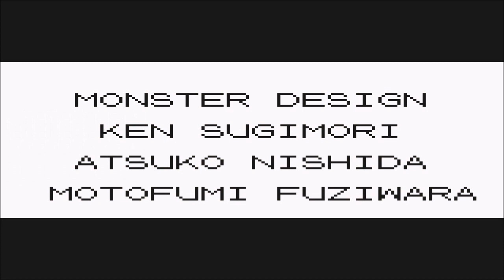Pocket Monsters Green (Helix Chamber hack): The Elite Four's Labyrinth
I expected only four consecutive battles and the champion...and I got this beast instead.

According to the Helix Chamber, early iterations of the Elite Four had a long winding dungeon that referenced each area you progressed through on your journey. They sure took the time to replicate their own version of it, complete with strong opponents on your way through that sometimes have some of the scrapped Gen 1 designs, to Helix Chamber's interpretations of course.

This run through even came complete with a glitch that made me fight Bruno twice. The hack kind of gets a bit glitchy near the end of the game if you couldn't tell.

0:00 The Labyrinth
31:30 Lorelei
37:06 Bruno
39:08 Glitched second Bruno battle
41:19 Agatha
46:06 Lance
55:52 Champion Rival
1:03:40 Hall of Fame & Credits